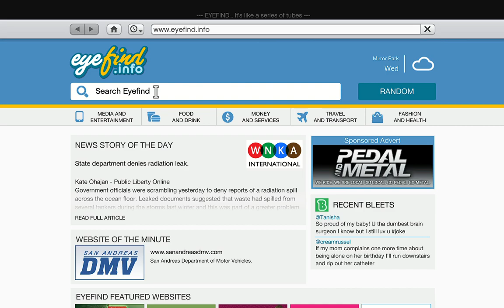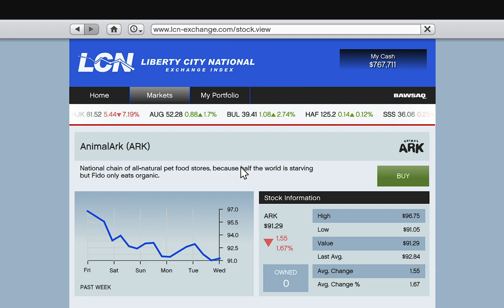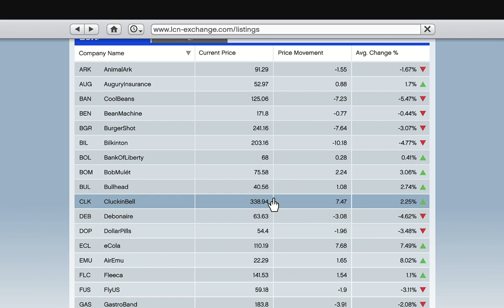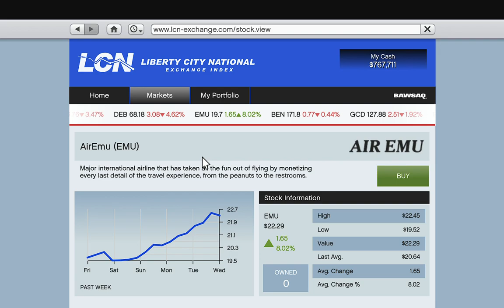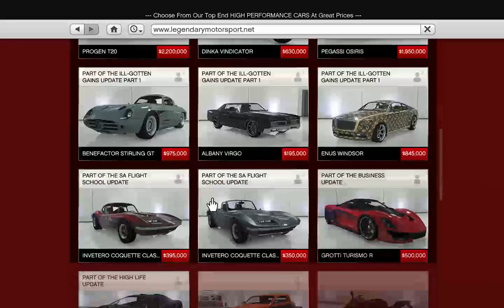Gameplay Walkthrough 12 | Grand Theft Auto V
Just Playing.

PC Specification
CPU: AMD Ryzen 5 5600g
Motherboard: Gigabyte AMD B450M Gaming Motherboard
Ram: Transcend 16GB DDR4 3200 MHz
Storage: Seagate BarraCuda 520GB SSD